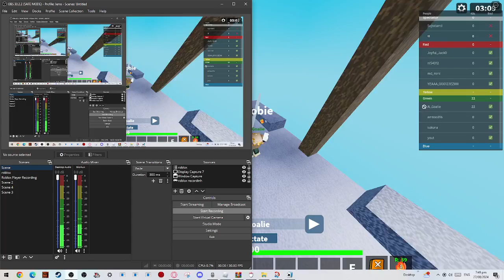ban this kid bro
ban this kiddddddddd